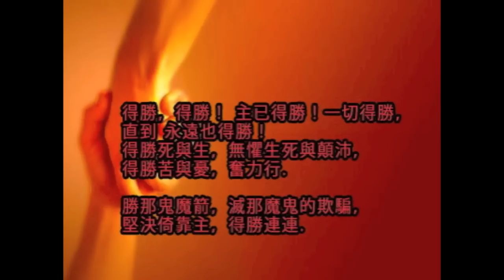詩歌-得勝得勝(搖滾版) Koma Tang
得勝得勝(搖滾版)